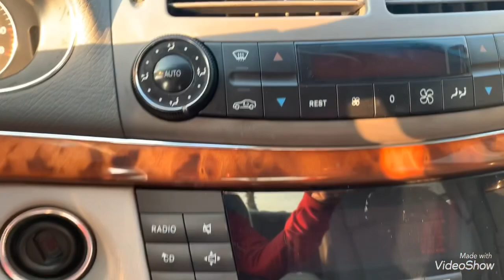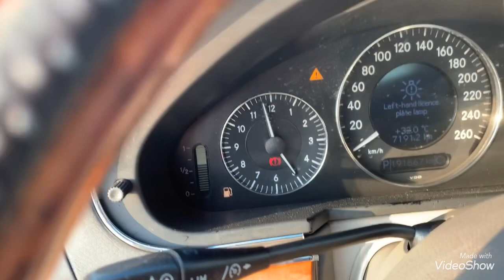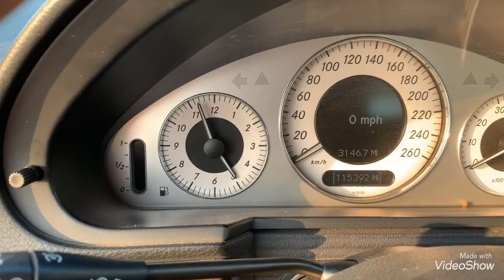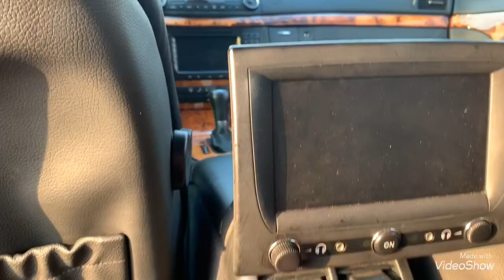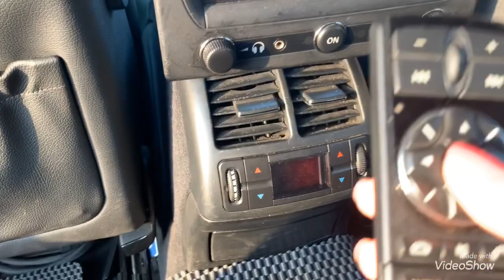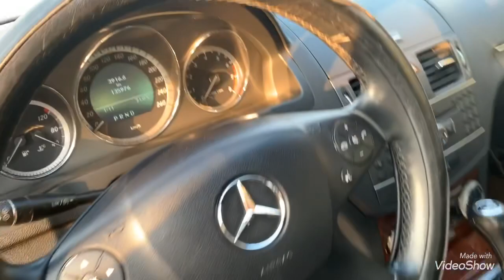✅✅Loạt xe Mec đẹp giá từ 135 tr - 375 tr tại cửa hàng. LH e Loan 0976.081.699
Loạt xe đẹp tại cửa hàng. Cam kết xe k đâm, k ngập nc. Địa chỉ 388 Long Xuyên Kinh Môn Hải Dương. Lh 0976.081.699